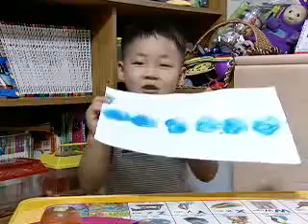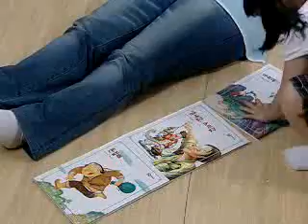바나나를 탄 끼끼(수학) - 재어 보세요_#002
EBS, 바나나를 탄 끼끼(수학), 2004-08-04, 재어 보세요

도구를 이용해 재어봄으로써 측정에 대한 개념을 길러주도록 도와주는 내용